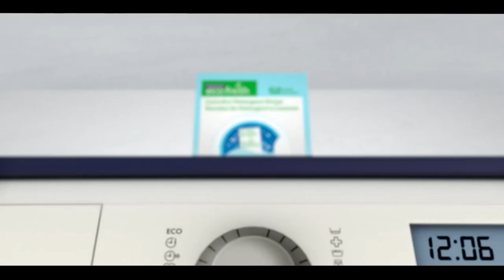International and Canadian News - june 19, 2023